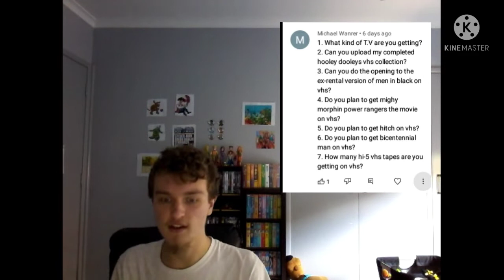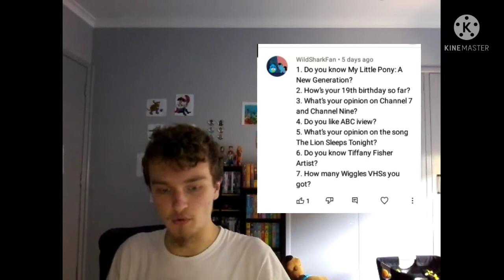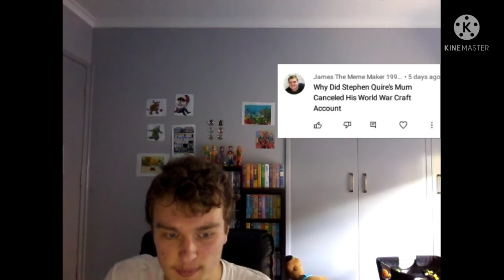James Answer Questions Q&A 7